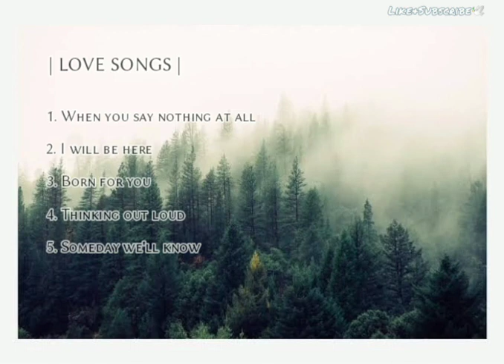Throwback Thursday by Allison Ronan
Song: When you say nothing at all
Original Artist: Ronan Keating
Album: Notting Hill
Released: 1999
Genre: Pop

Song: I will be here
Original Artist: Steven Curtis Chapman
Also covered by : Gary Valenciano
Album: More to this life
Released: 1989
Genre: Christian/Gospel

Song: Born for you
Original Artist: David Pomeranz
Album: His Best & More
Released: 2006
Genre: Pop

Song: Thinking out loud
Original Artist: Ed Sheeran
Album: x
Genre: blue-eyed soul, Pop

Song: Someday we'll know
Original Artist: New Radicals
Also covered by : Mandy Moore in the
Movie, A walk to remember
Album: Maybe you've been brainwashed too
Released: 1998
Genre: Pop